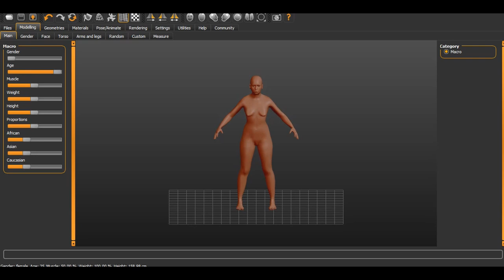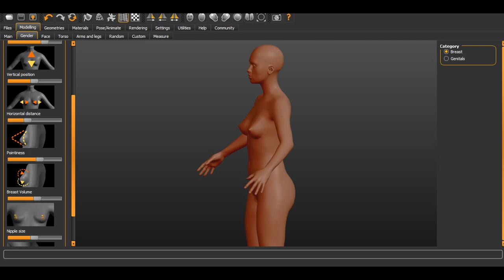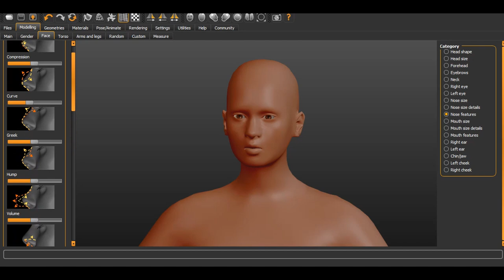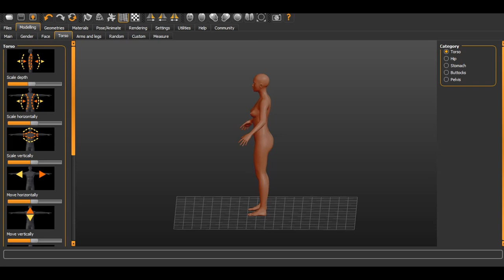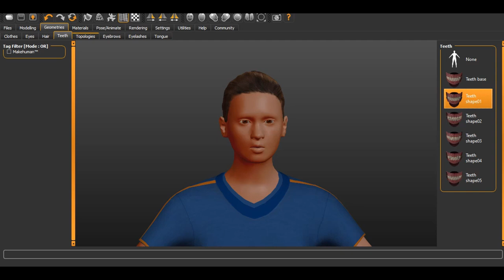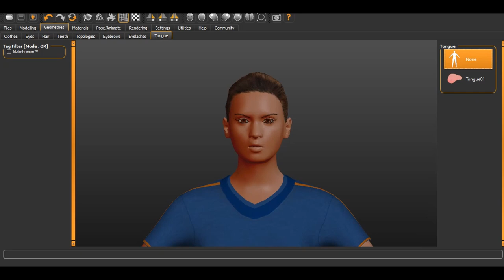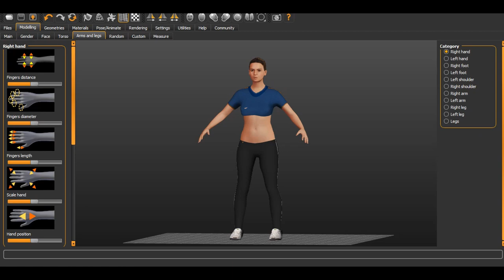3d modeling tutorial || character modeling tutorial ||3D Character Creation Tutorial For Beginners